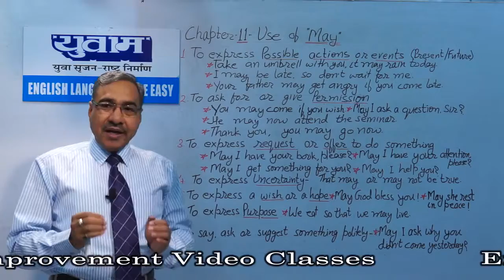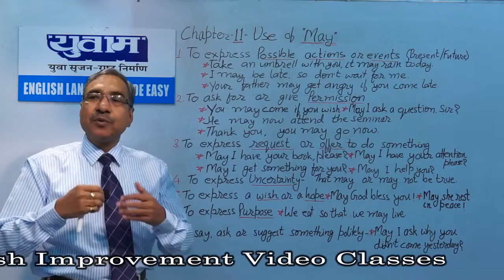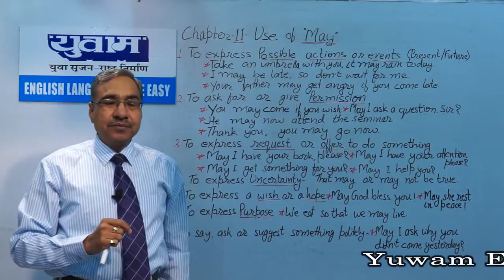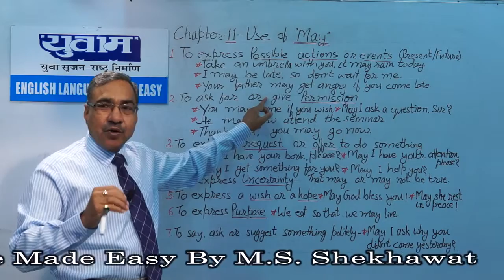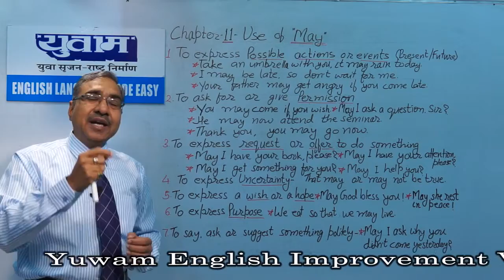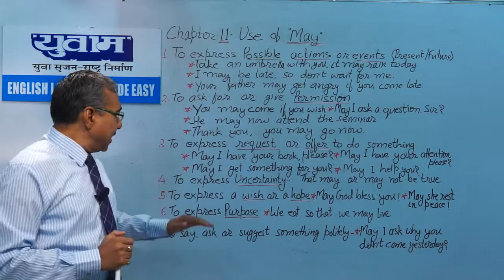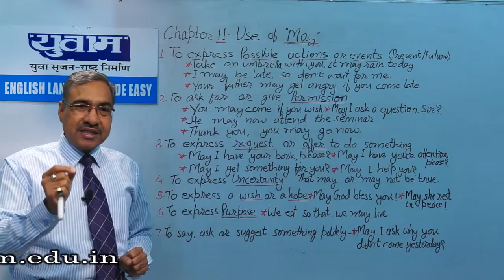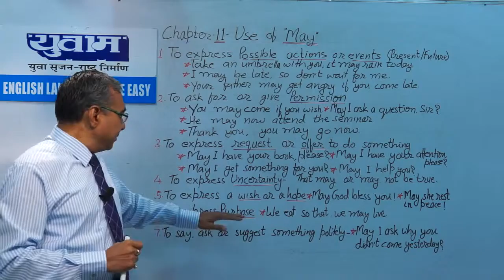Ch#11 Use of "May" - Man Singh Shekhawat-Yuwam